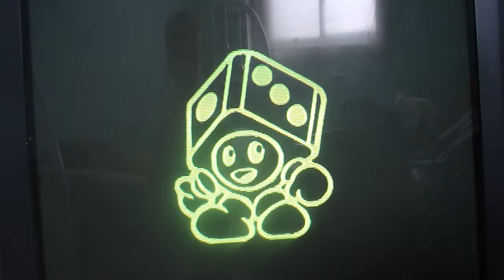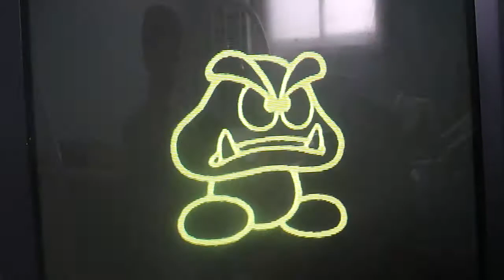Me Playing Mario Party 3 For N64 Part 13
Hello! Welcome to the 13th part of me playing Mario Party 3 for the N64! In this part, we continue and reach the final turns of the game. Am I gonna be the winner in the exciting finale or will there be a point where one of the CPUs will catch up? Find out in Part 13!